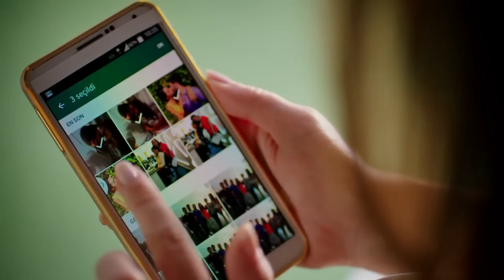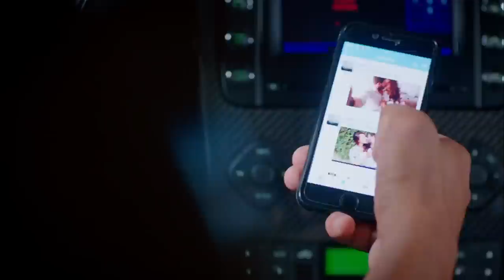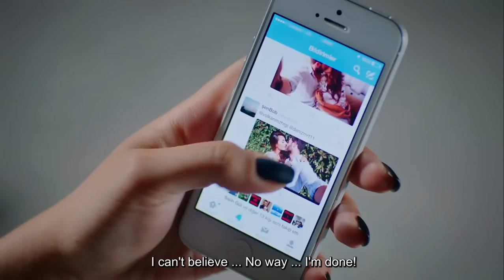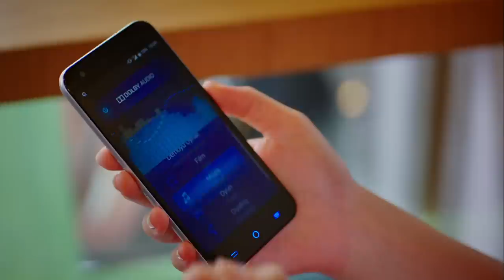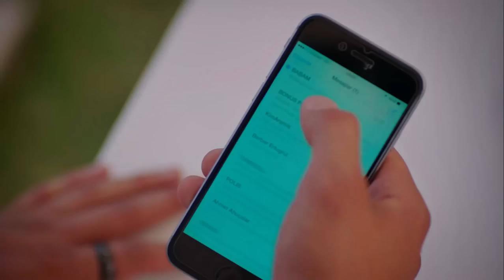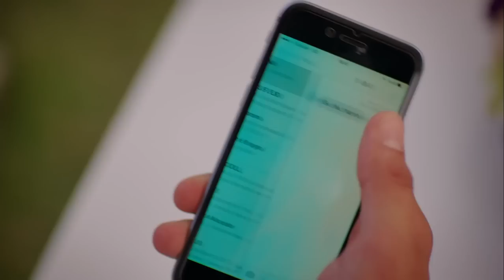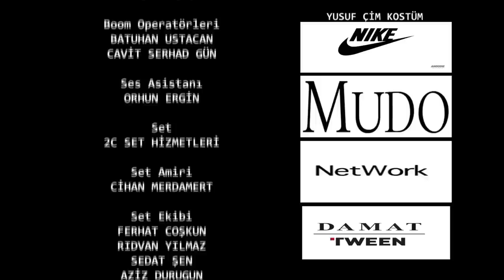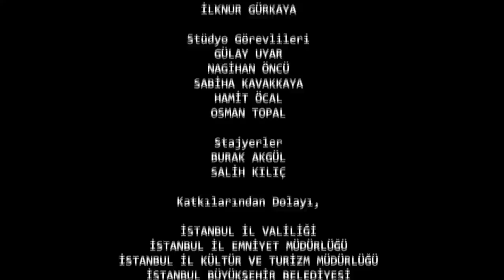Strawberry Smell - Full Episode 8 (English Subtitles) | Cilek Kokusu